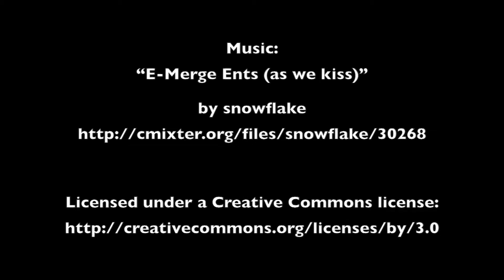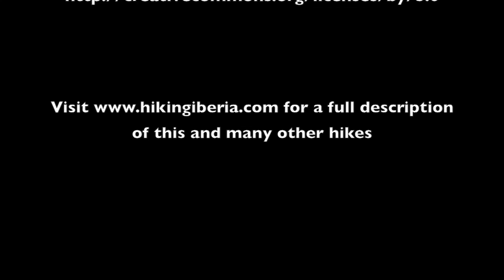Abantos (Sierra de Guadarrama)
Hike from El Escorial to the Abantos, in the Sierra de Guadarrama. See the full description of the hike

Ruta desde El Escorial al Abantos, en la Sierra de Guadarrama. Ver la descripción completa de la ruta

Wanderung ab El Escorial zum Abantos, in der Sierra de Guadarrama.

Escursione da El Escorial al Abantos, nella Sierra de Guadarrama. Vedi la descrizione completa dell'itinerario su

Wandeling vanuit El Escorial naar de Abantos, in de Sierra de Guadarrama. Zie de volledige beschrijving van de wandeling op